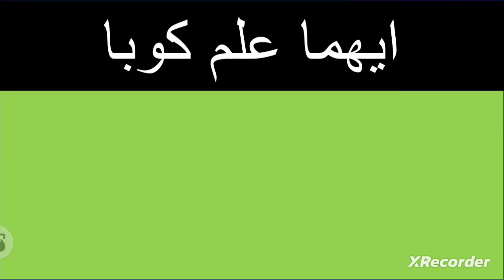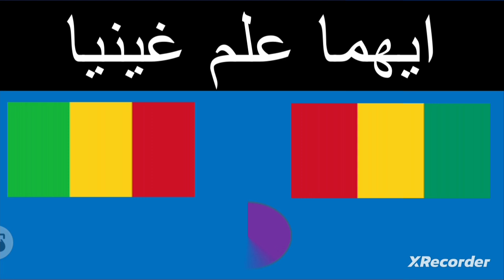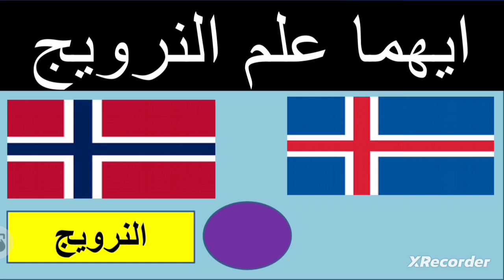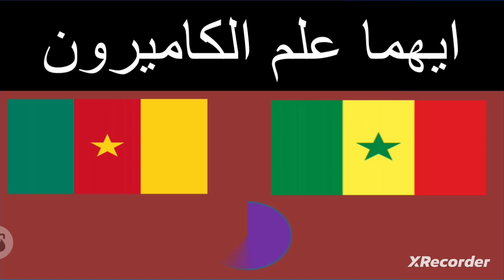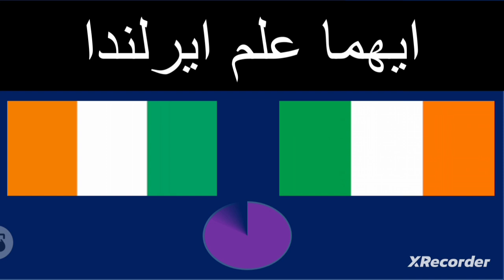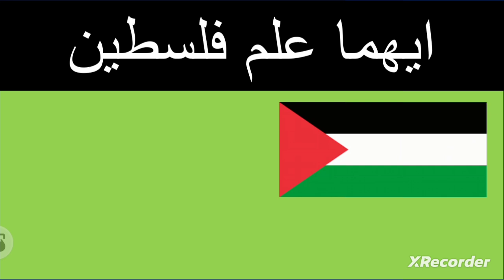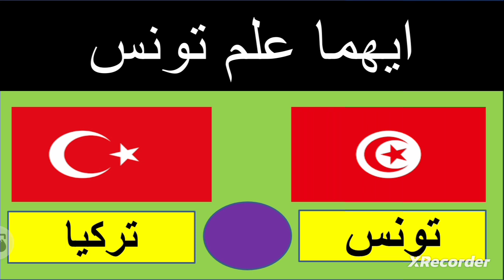اعلام الدول المتشابهة تحدى اعلام الدول المتشابهة متع عقلك تحدي_الذكاء الغاز العقول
تحدي أعلام الدول المتشابهة لإختبر ذاكرتك في التعرف على العلم الصحيح لكل دولة يتم عرضها،اتحداك تعرف اعلام الدول اللفي هذا الفيديو سنعرض لك مجموعة من أعلام الدول المتشابهة إلى حد كبير وبعضها مطابق تقريبا، وسنعرض مايقارب 50 علم متشابه من الدول العربية والأجنبية، وسيكون لديك مدة زمنية لتخمين العلم الصحيح من بين علمين، لذا لا تنسى الإشتراك وتفعيل الجرس ليصلك كل جديد نقوم بنشره على قناة على السريع مستر ابراهيم كامل   تحدي أعلام الدول العربية بدون خيارات ...   تحدي معرفة عواصم الدول العربية إختبار   15 من الالغاز المتنوعة والمعلومات العامة
١٥ من الألغاز المتنوعة والمعلومات العامة تحدي الأضداد وعكس الكلمات    تحدي الأضداد وعكس الكلمات اختبار في...
أعلام دول آسيا هو أحد فيديوهات تمارين العقل. في هذا الفيديو الممتع ستتعرف على أعلام الدول الآسيوية مع موسيقى من كل دولة. مع تمارين العقل اختبر مستوى ذكائك ومهاراتك العقلية في حل الألغاز الصعبة التي تأتي مع إجابتها حل الألغاز كل يوم يحعلك أكثر ذكاء حل الألغاز كل يوم هو أسرع طريقة لتحسين منطقك وتفكيرك اشترك في قناة على السريع تمارين العقل في قناتنا تجد ألغاز أعلام أسئلة الغاز مع الحل اختبارات ذكاء الغاز مع إجاباتها للاذكياء ألغاز صعبة للعباقرة أقوى الألغاز أسئلة ثقافية و تعليمية و دينية مقاطع مضحكة في شكل أسئلة متعدة الخيارات اجمل المواقف المضحكة ضحك بلا حدود لعبة الاختلافات العنصر الدخيل أو المكرر لعبة الإيموجي المختلف لعبة الأعلام و الدول و العواصم فيديوهات ترفيهية ألعاب المرادف و الضد و الجمع في اللغة العربية لعبة ترتيب الحروف حكم و اقوال و امثال و عديد اللأفكار و الألعاب الأخرى
جميع أعلام و عواصم دول اسيا. مشاهدة طيبة للجميع ترتيب أفضل 10 دول عربية وعالمية من حيث إنتاج الفوسفات   ￼ • ترتيب الدول العربية والعالمية من حيث ...   انتاج القمح، الترتيب العربي والعالمي ﻷكثر 10 دول انتاجا للقمح في العالم   ￼ • انتاج القمح، الترتيب العربي والعالمي ...   ترتيب أفضل 10 دول عربية وعالمية من حيث إنتاج الزيتون (طن) من 1961 إلى 2019   ￼ • ترتيب أفضل 10 دول عربية وعالمية منتجة...   إنتاج الأسماك في الدول العربية، أكثر 20 دولة منتجة للأسماك في العالم   ￼ • إنتاج الأسماك في الدول العربية، أكثر ...   ترتيب الدول العربية والعالمية من حيث انتاج النفط |الدول الأكثر إنتاجا للنفط في العالم   ￼ • ترتيب الدول العربية والعالمية من حيث ...   ترتيب الدول العربية والعالمية من حيث عدد السكان أفضل 10 دول عربية وعالمية من حيث إنتاج زيت الزيتون   ￼ • ترتيب الدول العربية و العالمية من حيث...   عواصم# الدول# اسيا أعلام # أسماء# العواصم القارة الأسيوية للاطفال جميع العالم أعلام البلدان china india syria iraq # yemen jordan uae saudi دول# قارة عواصمها# أعلامها# عربي
أعلام دول قارة أمريكا هو أحد فيديوهات قناة على السريع تمارين العقل. اعلام الدول الامريكية امريكا شمالية امريكا جنوبية في هذا الفيديو الممتع ستتعرف على أعلام الدول االأمريكية مع موسيقى من كل دولة. مع قناة تمارين العقل اختبر مستوى ذكائك ومهاراتك العقلية في حل الألغاز الصعبة التي تأتي مع إجابتها حل الألغاز كل يوم يحعلك أكثر ذكاء حل الألغاز كل يوم هو أسرع طريقة لتحسين منطقك وتفكيرك اشترك في قناة على السريع تمارين العقل في قناتنا تجد ألغاز ضحك أسئلة الغاز مع الحل اختبارات ذكاء الغاز مع إجاباتها للاذكياء ألغاز صعبة للعباقرة أقوى الألغاز أسئلة ثقافية و تعليمية و دينية مقاطع مضحكة في شكل أسئلة متعدة الخيارات اجمل المواقف المضحكة ضحك بلا حدود لعبة الاختلافات العنصر الدخيل أو المكرر لعبة الإيموجي المختلف لعبة الأعلام و الدول و العواصم فيديوهات ترفيهية ألعاب المرادف و الضد و الجمع في اللغة العربية لعبة ترتيب الحروف حكم و اقوال و امثال و عديد اللأفكار و الألعاب الأخرى